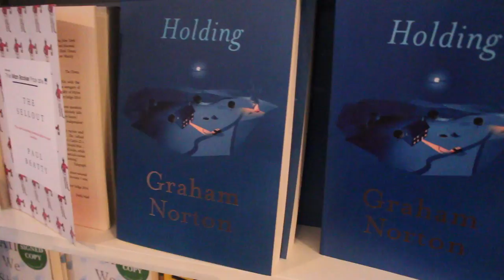the bookshop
i don't really know tbh

oKAY LIL CHAT TIME (actually quite long chat BUCKLE IN KIDS)
so vedo was really fun
like, it was pretty stressful
but it was so fun.
it gave me something to do over october and even though i missed a load of days i still feel really proud that i even attempted it
but now (first world problem i know) I'm kinda sad that it's over.
so i've decided to do vlogmas
which is kinda worrying me bc i need to get some things sorted before i do
december is such a busy month but i love it ?? so i wanted to capture some of december so i can look back on it, and i wanna feel that proud 'vedo' feeling again bc that feeling was t o p n o t c h
but yeah i'm sorry about this being super duper rambly but I'm happy i've shared that with you
okay bye
alsO ALSO look at those out of focus fairy lights u gotta love em